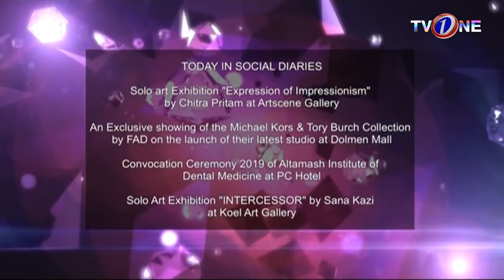Social Diaries | Episode 96 | TV One Show | 28 April 2019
Social Diaries—unlimited pass to unlimited events.

Starring : Ayesha Toor,

You are invited to the most exciting events in town.
And the glamorous Ayesha Toor
has a VIP seat for you for all occasions.

Clap to the beat of a pop concert.
Delight in stargazing  at film premieres.
Applaud our artists talent at art exhibitions.
Select outfits and jewellery at store launches.
Enjoy the sights and sounds of fun festivals.